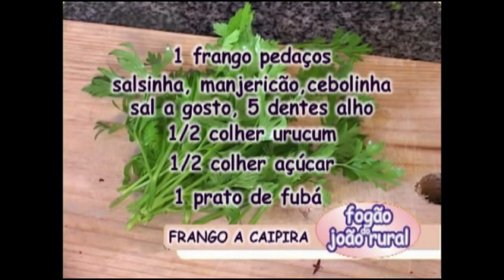Frango Caipira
Reedição: Carol Mattos
Legenda: Carol Mattos
Libras: Tânia Alisson